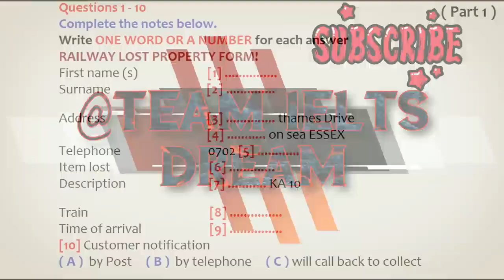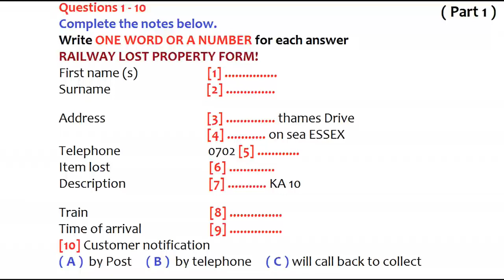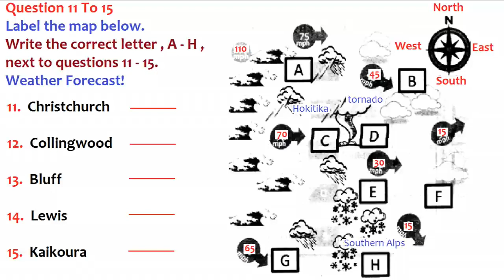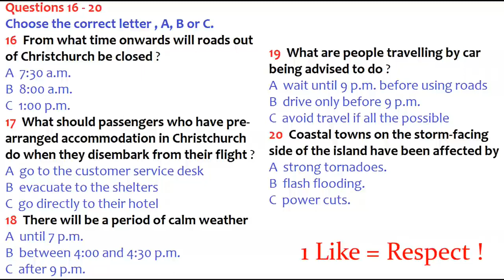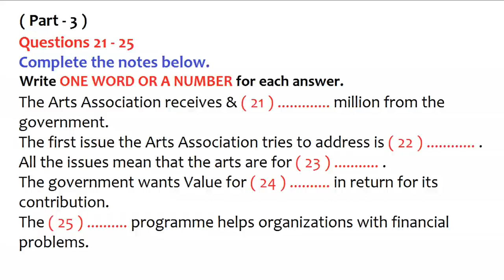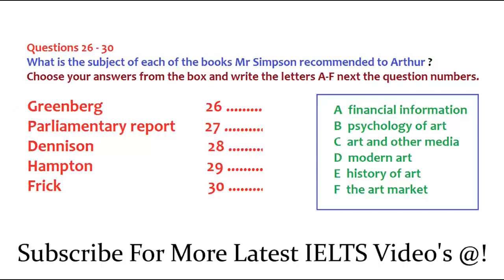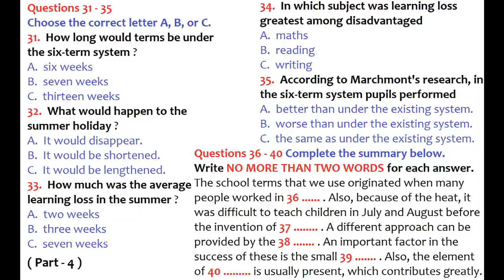ACTUAL IELTS LISTENING PRACTICE TEST 2020 WITH ANSWERS #10